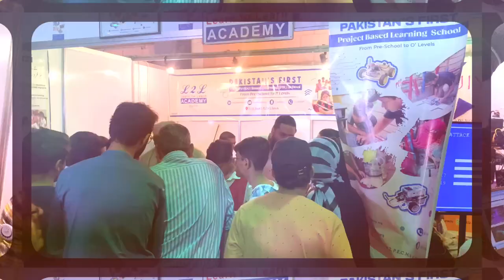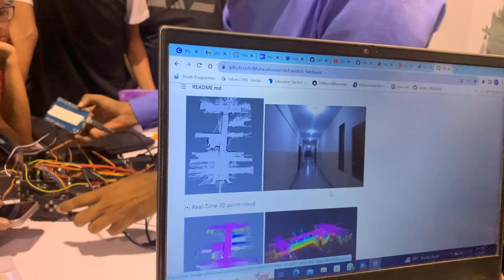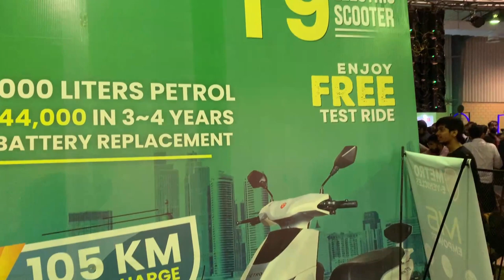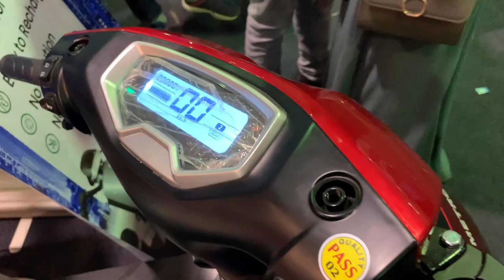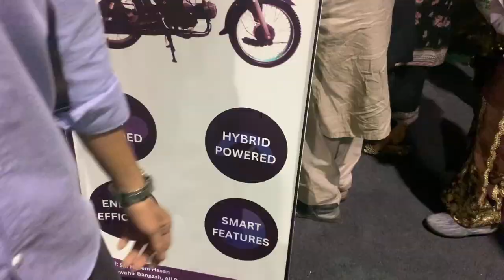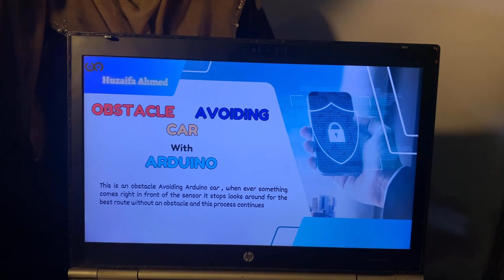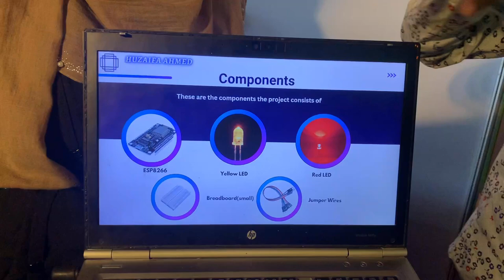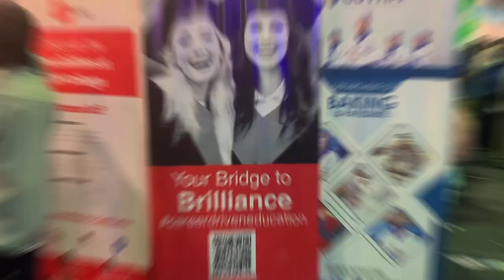TeknoFest Pakistan Vlog: Join HK_Adventures for an Epic Journey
In this video we'll walk you through:
- Ticket Price For Entrance
- Types Of Stalls
- Benefits From It

Welcome to HK Adventurers, your daily source for thrilling gaming unboxing vlogs! Join me as I uncover the latest and greatest in the gaming world, sharing my experiences and reactions along the way. From epic unboxing sessions to heart-pounding gameplay, this channel has it all.

Creatormix.com